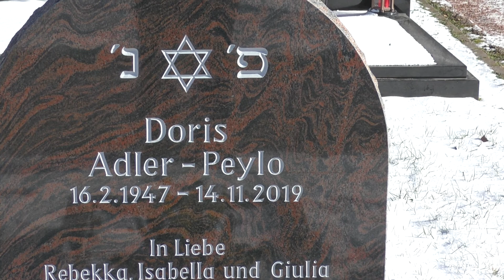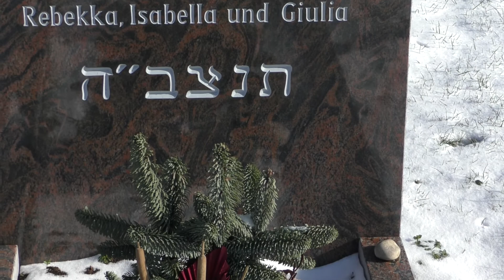Lernen von Grabstein - Doris Adler